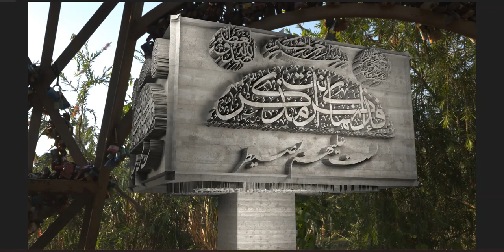Stone Carving - Quranic Passages